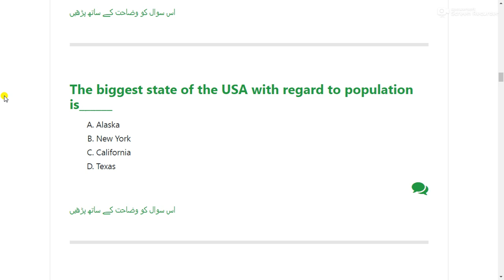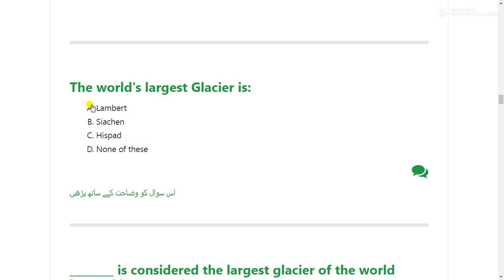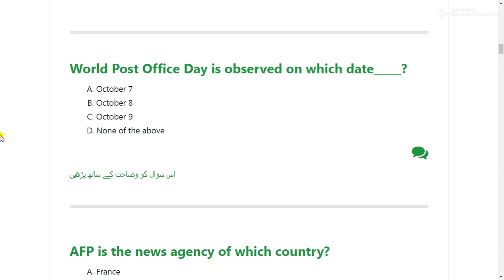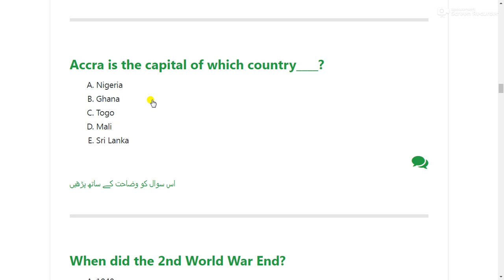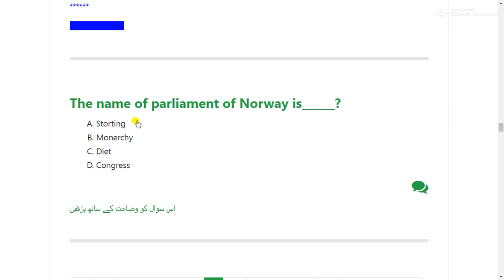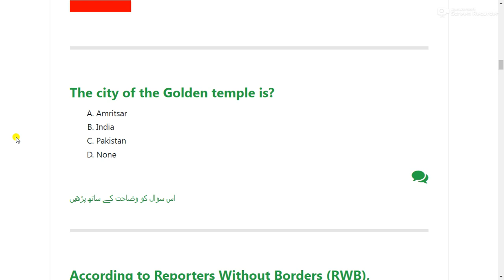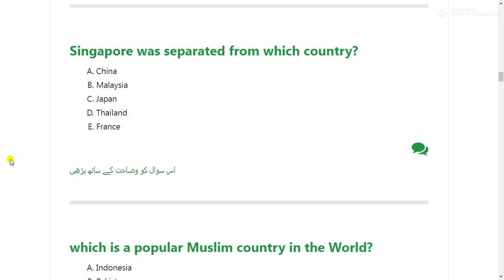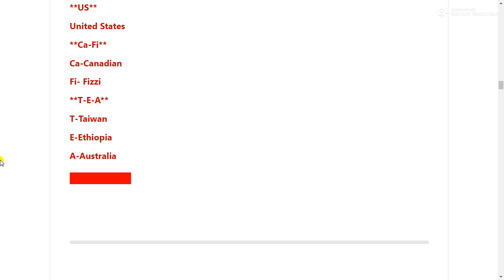Best GK questions for all upcoming tests & Interviews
TestPoint.Pk
The 2024 World Cup will be co-hosted by the USA and West Indies. It is expected to take place in June 2024, with 55 matches taking place through the whole tournament.

GK for NAB tests
GK for Army tests
GK for Punjab police tests
GK for FPSC tests
GK for PPSC tests
GK for Navy tests
GK for ETEA tests
GK for Punjab police
GK for Rangers tests
GK for Sindh Police
General Knowledge, General Knowledge for FIA Test 2022,
General Knowledge for IB Test 2022, General Knowledge for FPSC Test 2022, General Knowledge for PPSC Test 2022, General Knowledge for FBR Test 2022, General Knowledge for MOFA Test 2022, General Knowledge for All tests 2022,
General Knowledge for ASF Test 2022, General Knowledge for NTS Test, General Knowledge for ETEA Test 2022
General Knowledge for Sindh Test 2022, Latest General Knowledge for upcoming Test 2022,
Govt. Jobs test Preparation, Most Repeated General Knowledge in PDF, 2022 Most Repeated, Complete General Knowledge, Pakistan & world General Knowledge, General Knowledge, General Knowledge,
General Knowledge for all test, General Knowledge, General Knowledge in Urdu, General Knowledge download in pdf,
General Knowledge MCQS Fpsc Kppsc PMS CSS Ppsc, General Knowledge with details,
Please keep visiting our YouTube channel and remember us in your prayers please